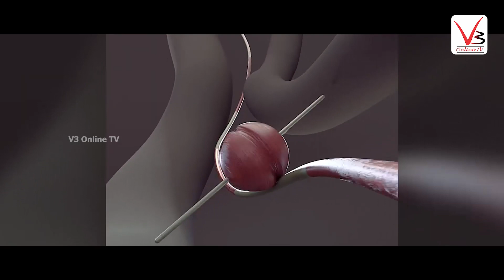வெற்றிப்படிக்கட்டு - நிரூபிக்க வேண்டாம் | Episode - 14 | V3 Online TV